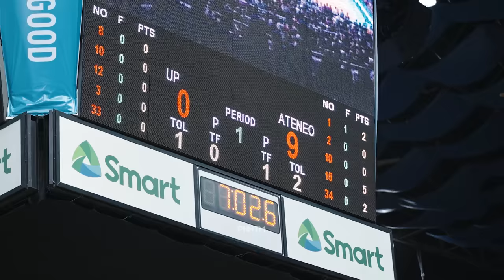ATENEO FINALS GAME 3 | Mini-Movie